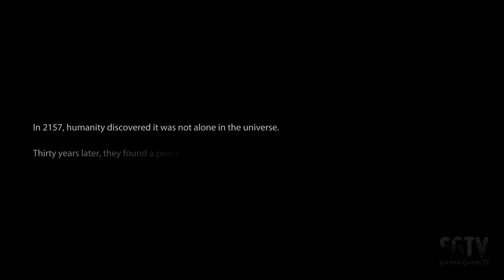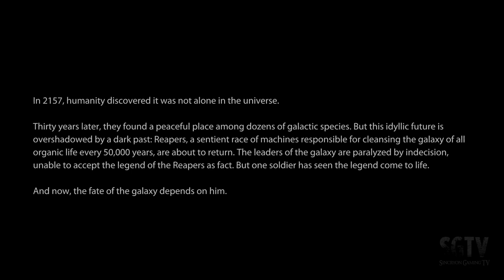Mass Effect 3 - First Mission [Infiltrator Class]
This is the first mission on Mass Effect 3.

Update: Just noticed that there's just black screen between 10:55 to 12:59 for some reason, sorry about it folks! =/

Personally I did not like the first mission at all, very "meh" experience for me and as all new big games today, ME3 also comes with low quality textures as default so you get the feeling your playing with low/medium graphics settings.

Luckily the next mission was awesome! ;)
Also I assume we will get high quality texture pack later and/or can tweak the graphics through INI files as in previous ME's.